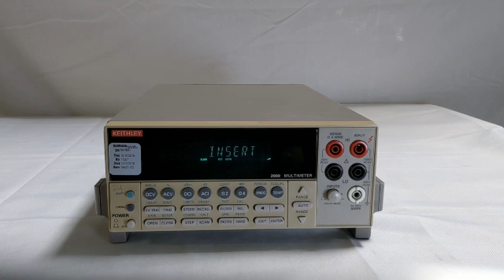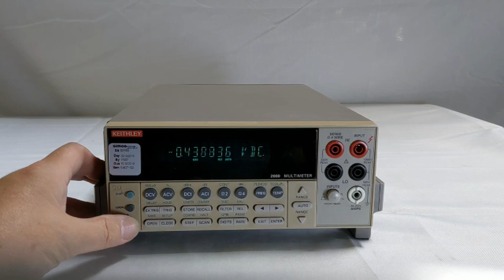Keithley 2000 Multimeter (A# 78914)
Bridge Tronic Global, Inc has this Keithley 2000 Multimeter (A# 78914) available for sale at our facility in Fountain Valley, California.